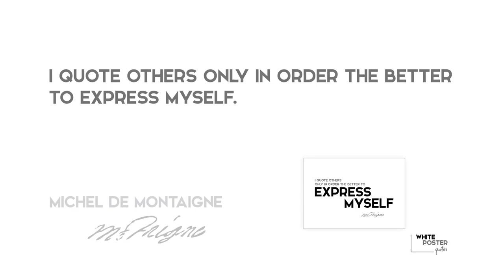BEST 7 Michel de Montaigne Audio Quotes Design / WPQ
BEST 7 Michel de Montaigne Quotes / White Poster Quotes / How a wall poster can make YOU BETTER!

// Print on Demand Quotes on your favourite items: posters, stickers, greeting cards, t-shirts, mugs, postcards, magnets, iphone cases, keyrings, pillows..

01/ The greatest thing in the world is to know how to belong to oneself.

02/ The most certain sign of wisdom is cheerfulness.

03/ I quote others only in order the better to express myself.

04/ I do not care so much what I am to others as I care what I am to myself.

05/ On the highest throne in the world, we still sit only on our own bottom.

06/ If there is such a thing as a good marriage, it is because it resembles friendship rather than love.

07/ A wise man never loses anything, if he has himself.